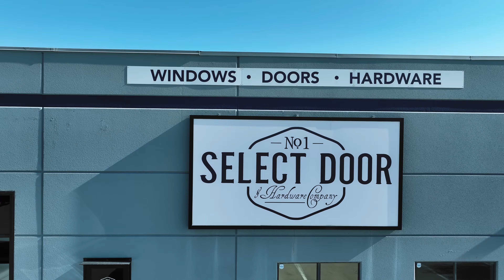Select Door - Fort Worth TX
At Select Door & Hardware, we specialize in turning dream homes into reality with custom doors, windows, and hardware that elevate every project. Whether you're building from the ground up, remodeling, or simply upgrading, our team provides expert guidance and world-class service to help you make the best decisions for your home and budget. 🏡

In this video, we showcase the craftsmanship and quality that make Select Door & Hardware the perfect choice for homeowners, builders, and remodelers alike. From stunning entryways to beautifully crafted windows, see how Select Door & Hardware can transform your home!

🎥 Video produced by Bc Blu Media 🎥
As a professional videographer and content creator, I help businesses like Select Door & Hardware bring their stories to life through high-quality video content. If you're looking to elevate your brand and showcase your services with engaging, professional videos, get in touch today! Let’s make your next project stand out.